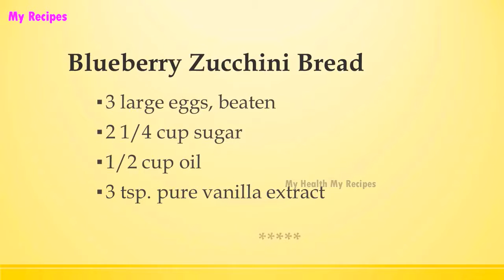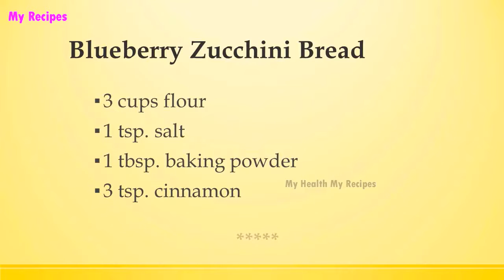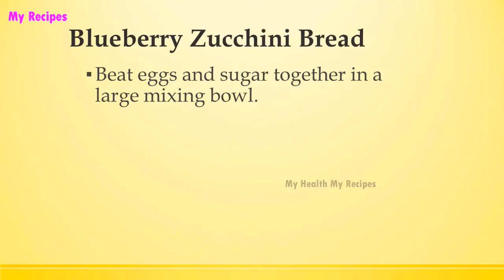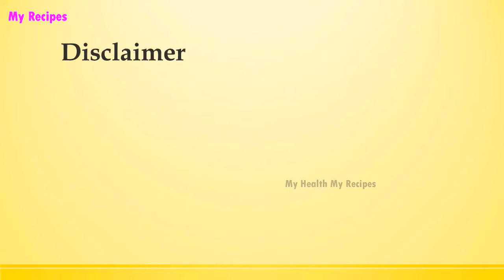Blueberry Zucchini Bread | MOST POPULAR BLUE BERRY RECIPES | RECIPES LIBRARY